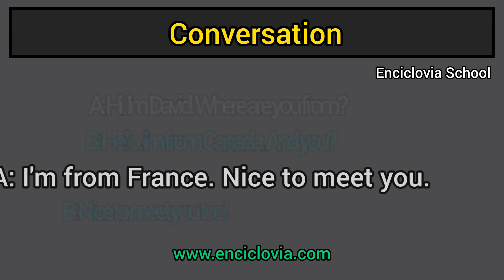✅️ Aprende a usar NICE TO MEET YOU en inglés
La expresión NICE TO MEET YOU nos ayuda a conocer personas nuevas.

Mira el video completo para comprender mejor.

Visita para aprender inglés gratis.

Curso de Inglés por 39 USD.